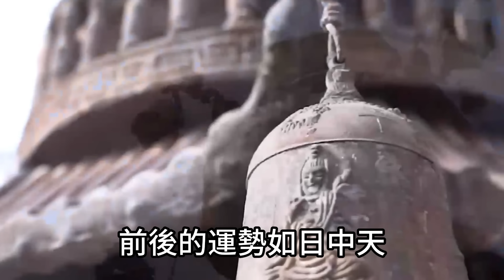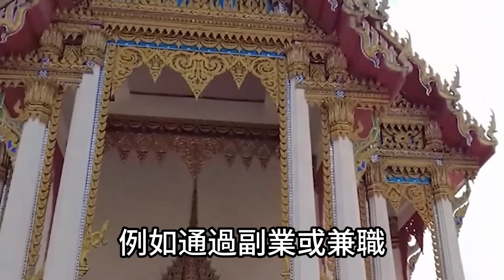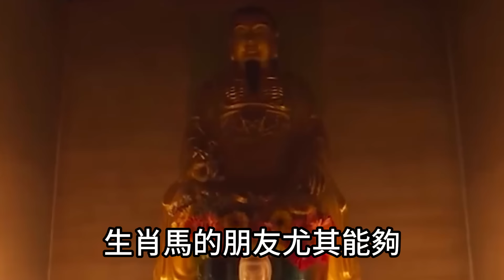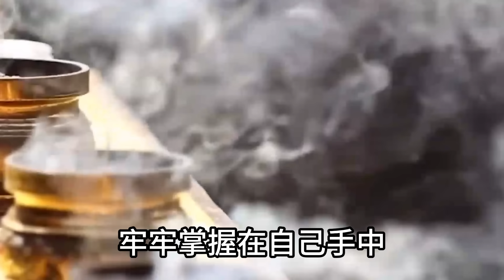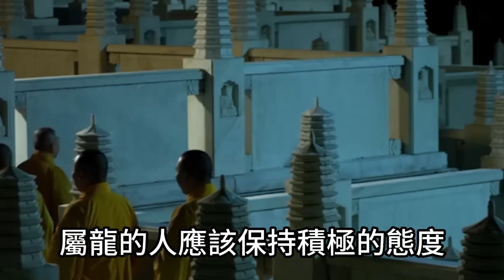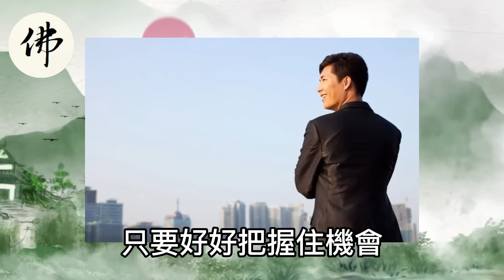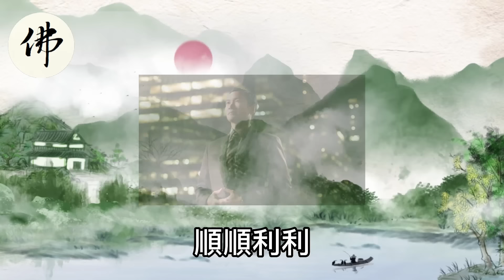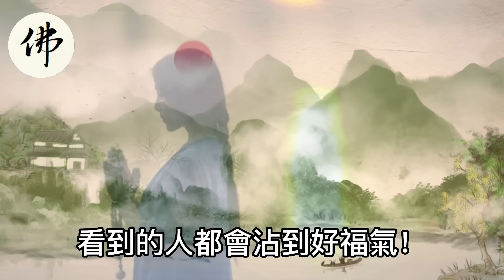大吉兆！不得了！11月22庚寅日小雪節氣，阿南德點名恭喜這5生肖，正財橫財大發，鈔票堆成山！運勢 風水 佛教 生肖 发财 横财 【佛之緣】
大吉兆！不得了！11月22庚寅日小雪節氣，阿南德點名恭喜這5生肖，正財橫財大發，鈔票堆成山！